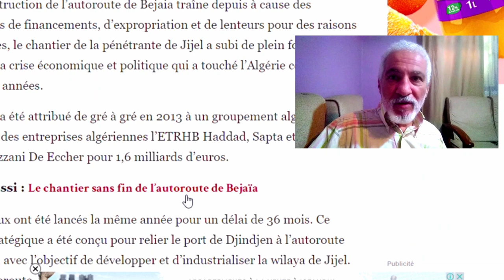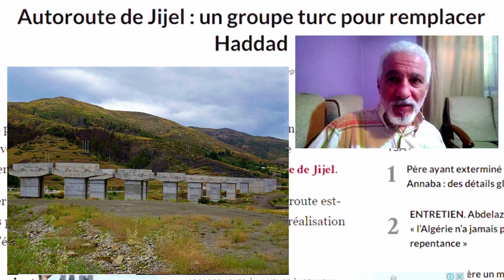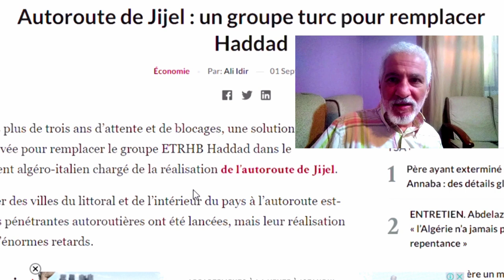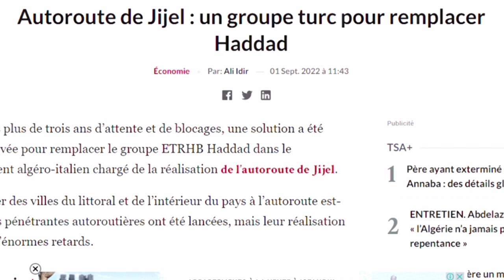اعادة بعث مشرع الطريق السيار جيجل سطيف